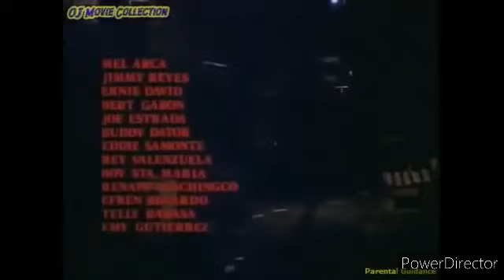Batas Ng Hatatol Ng Bala (2000) Fernando Poe Jr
Megavision Films Monkey Productions Inc.
Presents

Starring
Amanda Page
Roi Vinzon
Ashish Vidyarthi
Bembol Roco
Max Alvarado
Paquito Diaz

Supported By
Bert Ronquillo
Remy Javier
Rod Francisco

Rene Hawkins
Nonoy De Guzman
Bello Bojra

Chuck Torres
Manolo Legaspi
August Puscual
Edward Torres

Jun Milan
Mel Arca
Josie Galvez
Gerry Roman
Ernie David
Buddy Dator
Kaye Morales
Eddie Tuazon
Steve Alcarado
Zen Obanil
Rowena Francisco
Jimmy Reyes
Robert Miller

Lito Francisco
Bong Francisco
Jun Montano
Gerry Guillermo
Dante Guillermo
Willy Harris
Wilson Red
Frank Ramos
George Wendth
Thunder Stuntmen

Color By
Kodak

Color Sound
LVN Pictures Inc.

Color Prosseing
LVN Color

Sound Effects
Jun Martinez
Asst. Sound Effects
Mike Nikilado

Musical Director
Jaime Fabregas

Sound Engineer
Joe Cilmaco

Sound Supervision
Billy Reyes Francisco

Associate Producer
Susan Tagle

Post Production
Fpj Studios

Producer By
Jose Vargas (C-2)
Jose Galvez (M-9)

Executive Producer
Santiago Salvador (M-11)

Directed By
Alex Trinidad